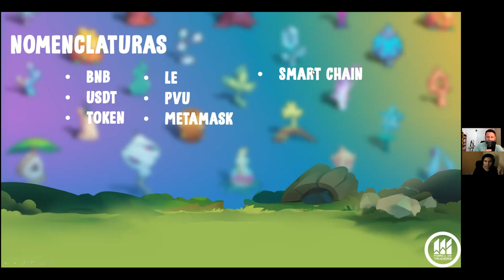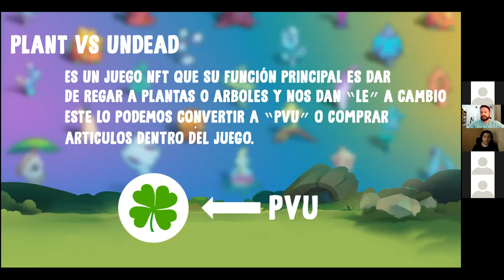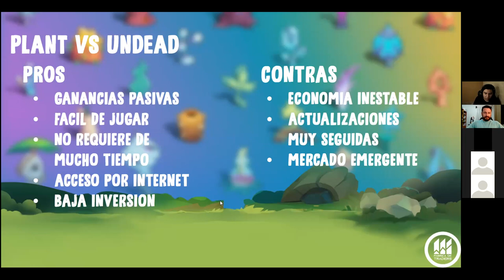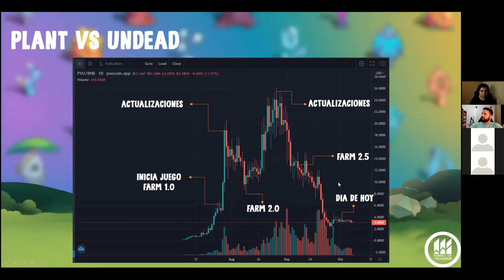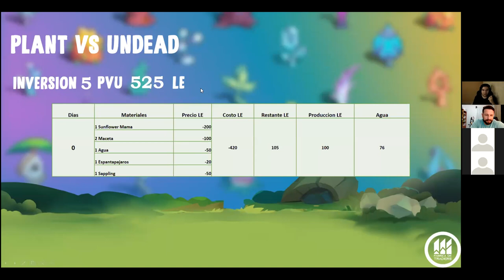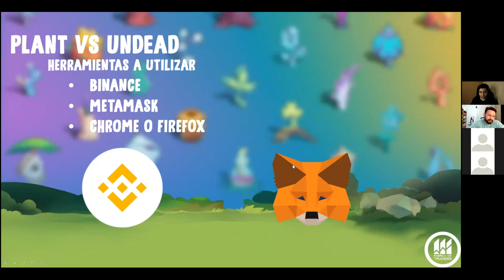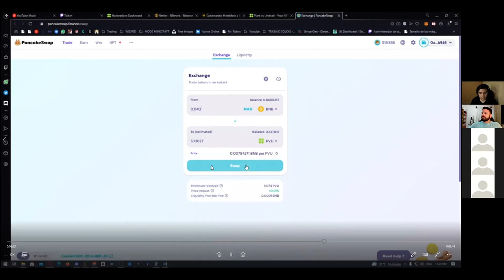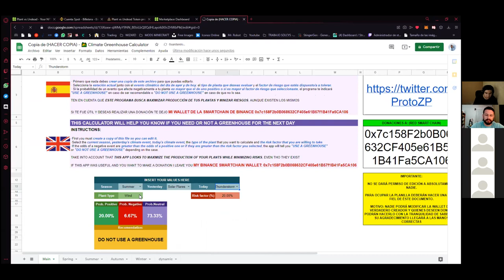Como Iniciar en Plant vs Undead FDT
Inicia tu primer juego con economía criptográfica.